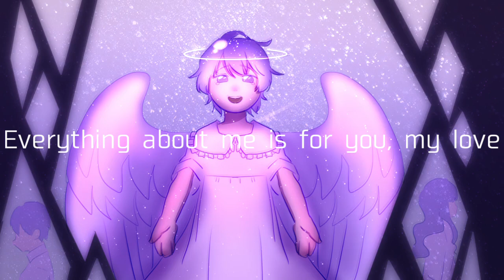【Eleanor Forte】 Astronomical telescope 【SynthV Original】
You shouldn't follow suspicious people. Even if the person is not a human, of course you shouldn't follow.

英語できませんI can not speak English
Papago Translator...

Synthesizer V Technical Preview version used.